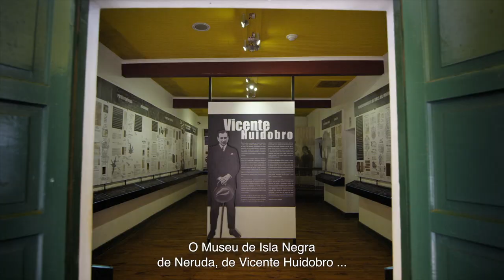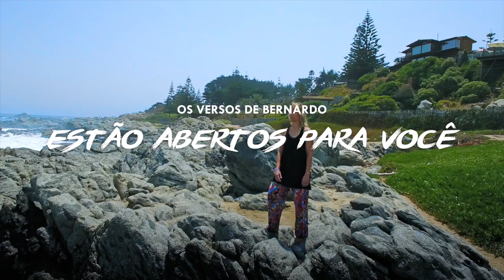Onde ir no Chile: Litoral dos Poetas - Natureza Aberta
Os versos acompanham o vaivém das ondas na costa da zona central do Chile. A poesia de Vicente Huidobro e Pablo Neruda está presente em cada paisagem do Litoral do Poetas. Uma atração imperdível para todos os amantes da obra destes grandes da poesia mundial.